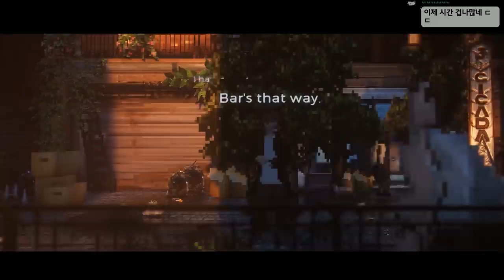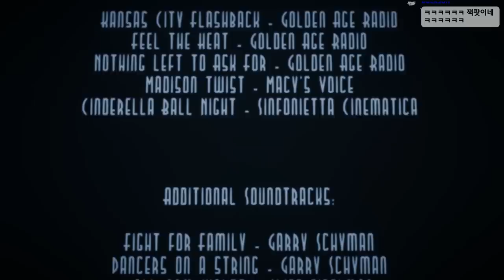수명을 거래했다가 사기당한 남자 - 타임아웃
가격: 무료